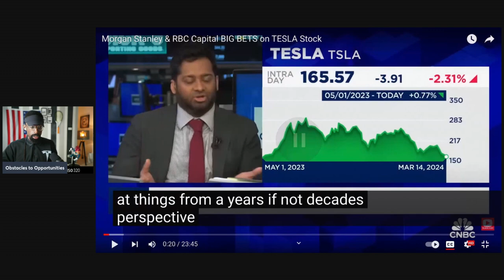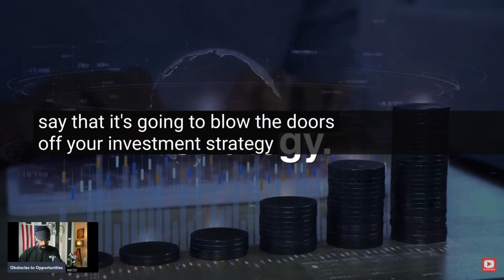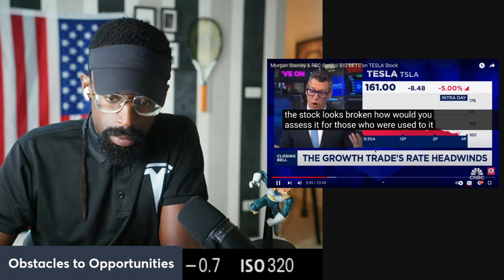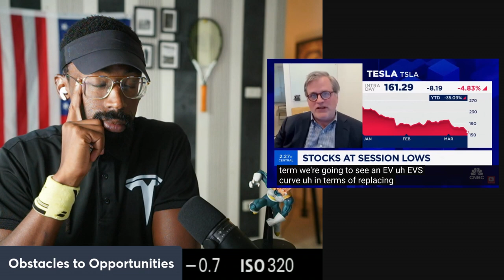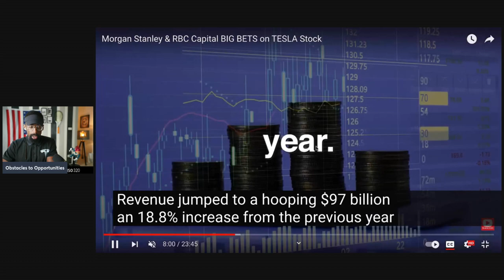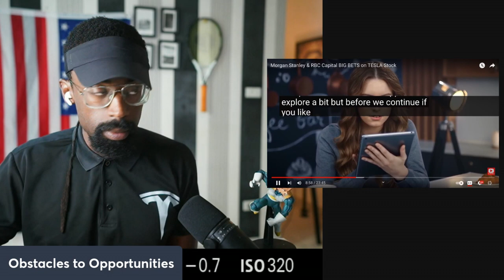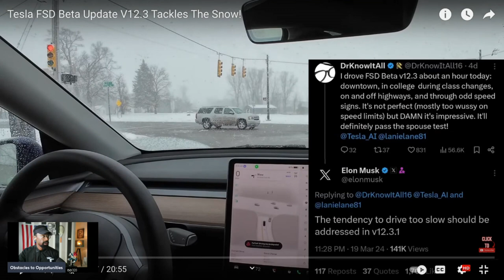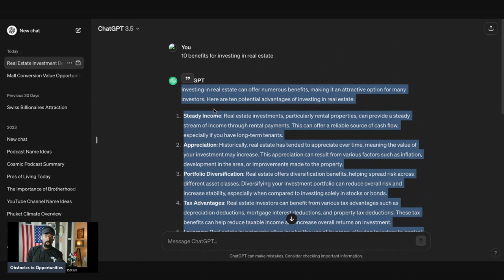BIG BETS on Stock "Everyone Hates Tesla"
Initiating the discussions I hoped someone would have had with me.

Attention!

an investment.